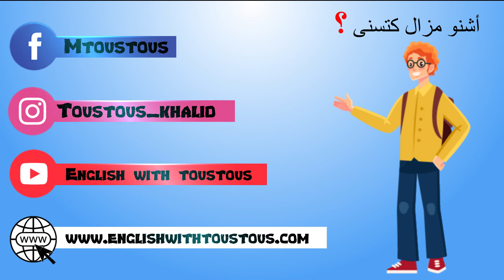أجي تفهم دروس الإنجليزية التانية بكالوريا من الصفر إلى الإحتراف 💥💯English#2bac​#​